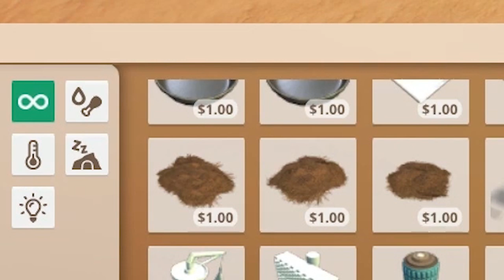🦁 IGUANAS! Full Demo Analysis | Planet Zoo Update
As E3 finished up, Planet Zoo shared a more detailed demo featuring lots of new footage, let's take a look!